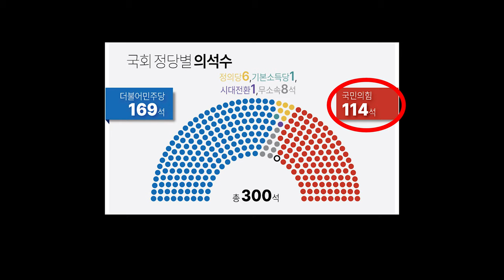총선 판세 더불어민주당 우세?! 22대 총선 더불어민주당의 운명은? / 국운 예언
얼마 남지 않은 2024년 총선!
총선 판세 더불어 민주당이 우세?!
과연 국민의 힘의 운명은?